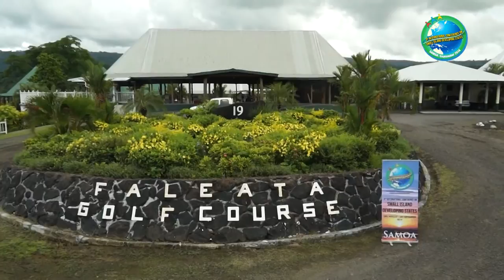National Preparations for the 3rd International Conference on Small Island Developing States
Briefing by Samoa on preparations on 3rd International Conference  on Small Island Developing States